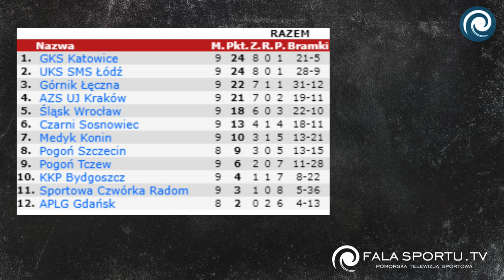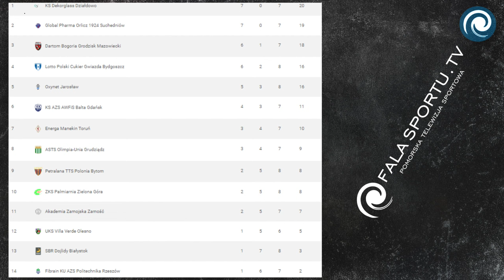ŚWIĘTUJEMY! OKIEM KOMENTATORA - dziennikarskie podsumowanie weekendu #8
WYJĄTKOWY program OKIEM KOMENTATORA i świętowanie, ponad 1000 wyświetleń 7 odcinka i ponad tysiąc osób na naszym koncie na Facebooku!
Dziękujemy, że jesteście z Nami, DRODZY WIDZOWIE!
Wojciech Kuchta, Robert Silski, Łukasz Wajszczyk, Miłosz Sieliwończyk i Andrzej Kowalczys.
Prowadzący Paweł Oldi Ryta.

Pierwszy publicystyczny program rozrywkowo - sportowy w Fali Sportu TV.
Znani dziennikarze, spikerzy, komentatorzy podsumowują miniony sportowy weekend na POMORZU!
Program kończymy tytułem : SPORTOWY BOHATER WEEKENDU!
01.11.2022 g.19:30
Komentatorzy: Wojciech Kuchta (spiker/komentator) oraz Miłosz Sieliwończyk (komentator)
Realizator: Marek Kreft